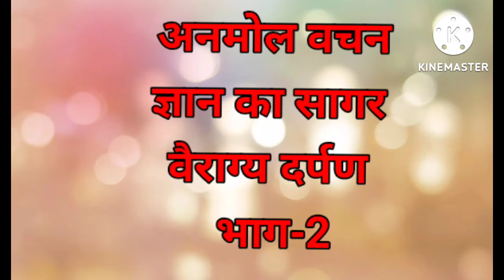ज्ञान का सागर-भाग 2- वैराग्य दर्पण-रचयिता सदगुरुदेव स्वामी देवीदयाल जी -सत्संग-योगचार्या डॉ दमयन्ती